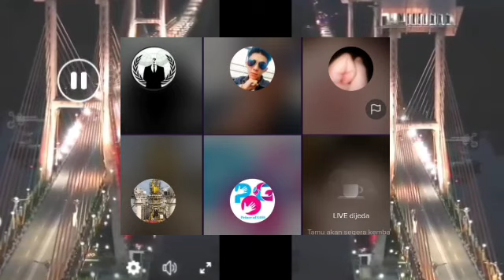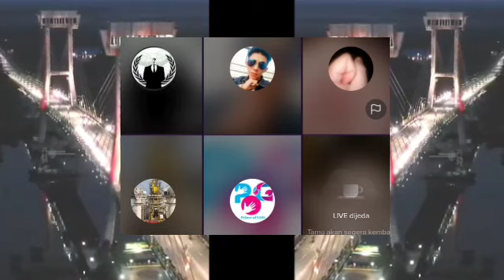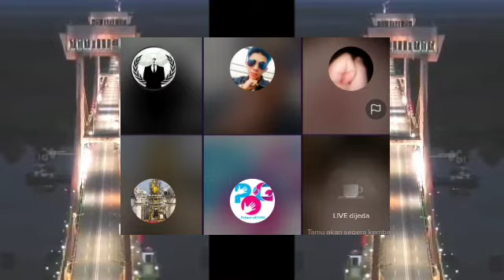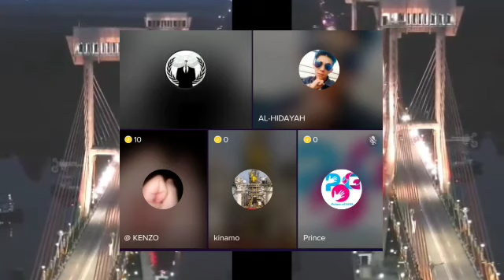MUALLAF AL HIDAYAH MEMBUAT OTEN TEGARTENGKUK TIDAK BERKUTIK